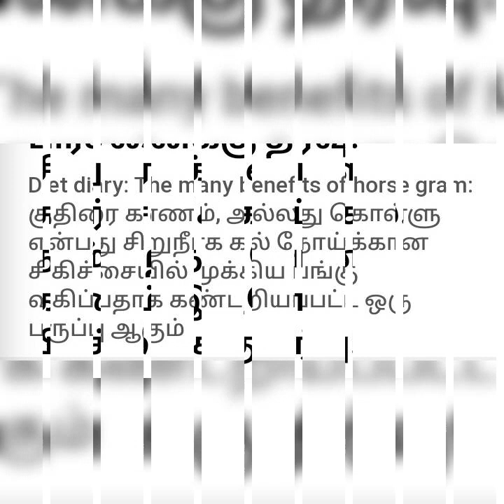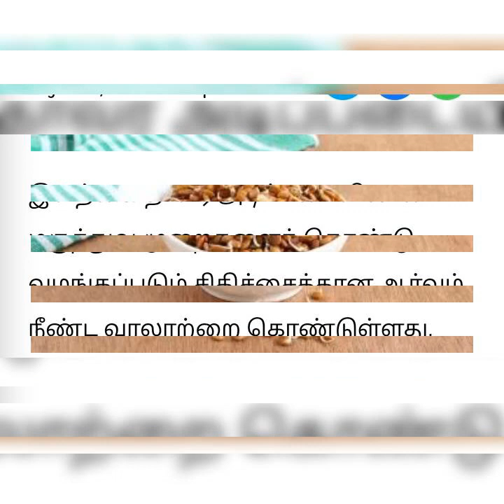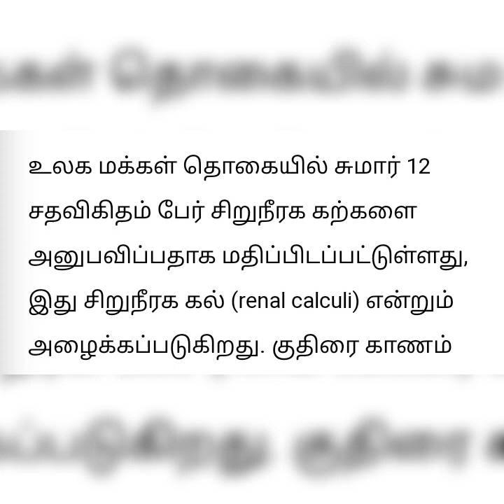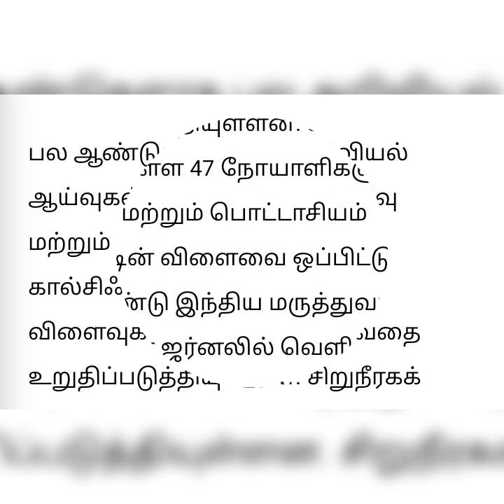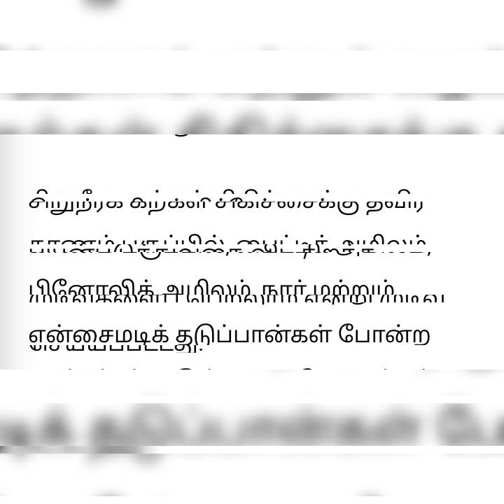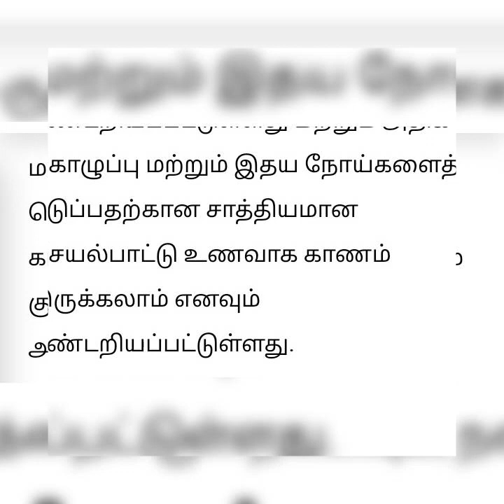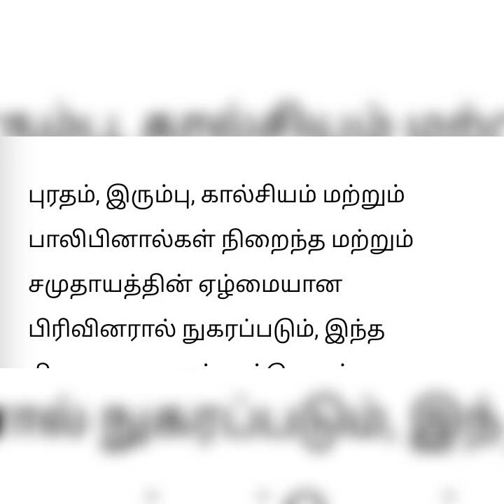நம் அனைத்து விதமான பிரச்சனைகளுக்கும் ஒரே தீர்வு